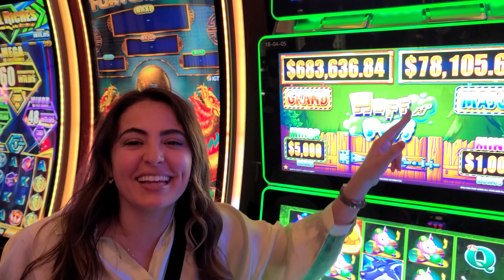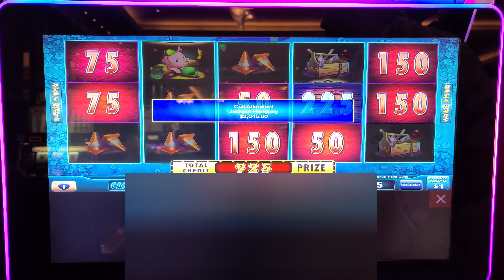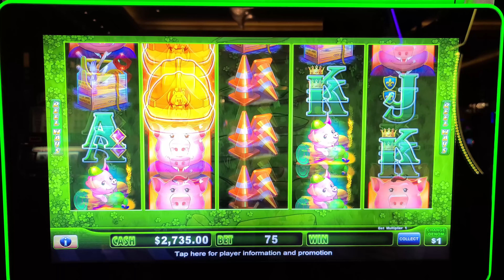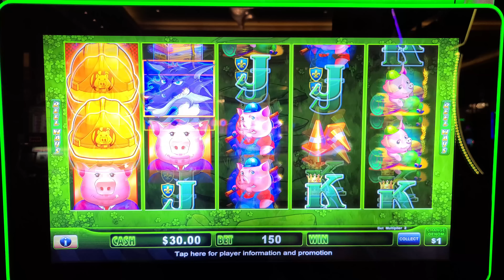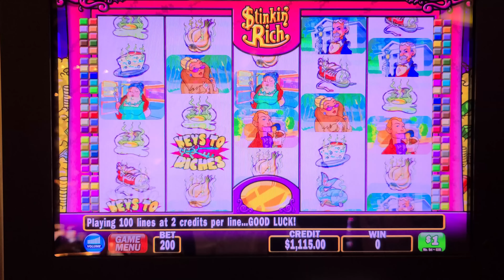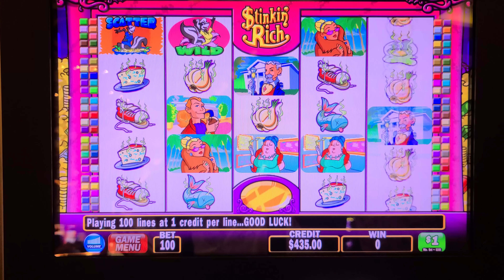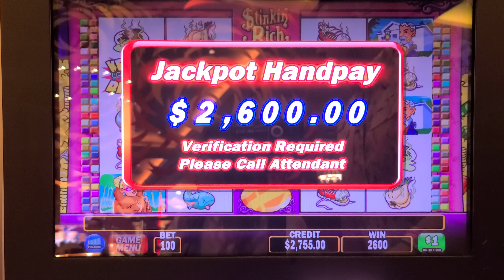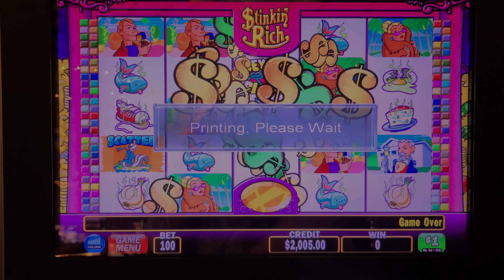Hopeless Last $100 Spin WINS US The Big One!!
In the luxurious high limit room of the Hard Rock Casino in Tampa, a certain gambler felt the weight of desperation pressing down. Their pockets had lightened considerably, and hope had nearly faded. With just enough for one more spin on the famed 'Stinkin' Rich' slot machine, they decided to give fate one final nod. To the astonishment of everyone around, that last $100/spin did more than just turn the reels; it unveiled the ultimate jackpot. Dive into this exhilarating story of how, on the brink of giving up, one player's gamble turned into a bonus games then the Ultimate Jackpot..

👀 Want to see more live slot play from lady luck slots on her slot channel --- YOU MUST WATCH THIS NEXT! Triple Jackpot Thriller The $15 Spin That Changed Everything!